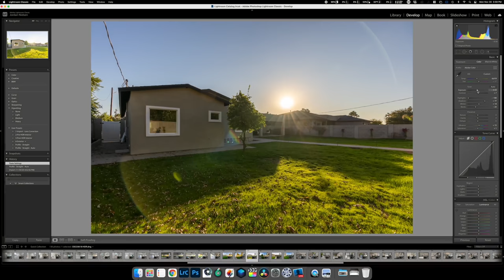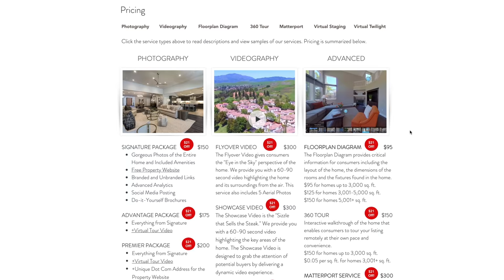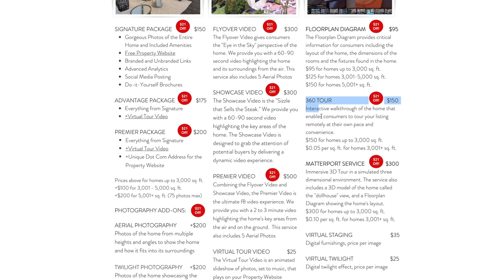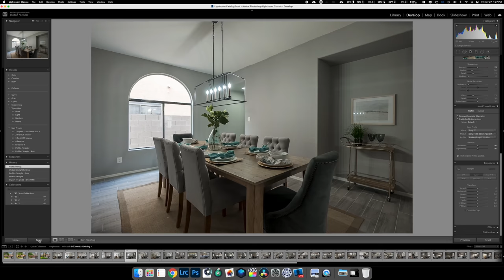4 Things that are MORE important than photo quality in Real Estate Photography